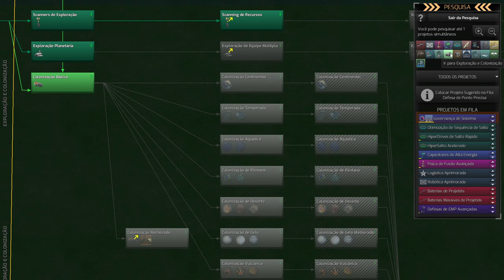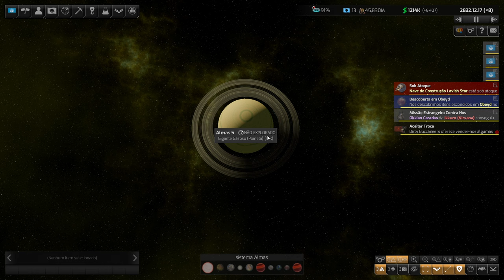FIZEMOS UMA INCRÍVEL ALIANÇA! - Distant Worlds 2 #13 - Gameplay PT BR